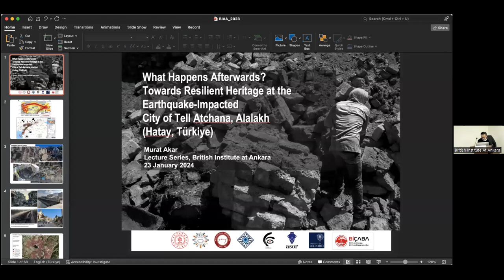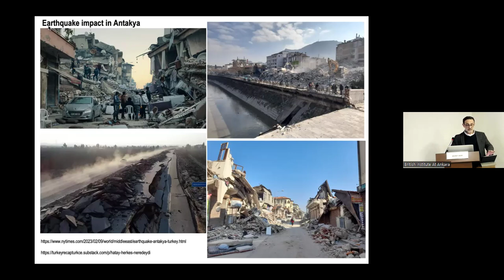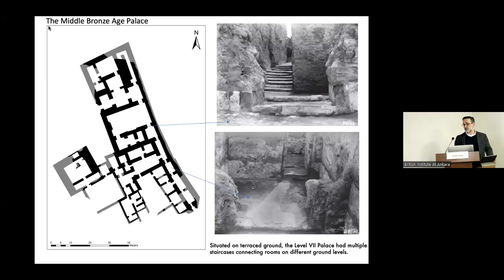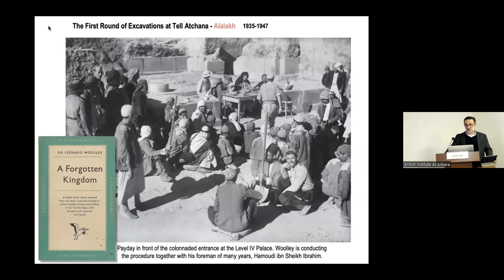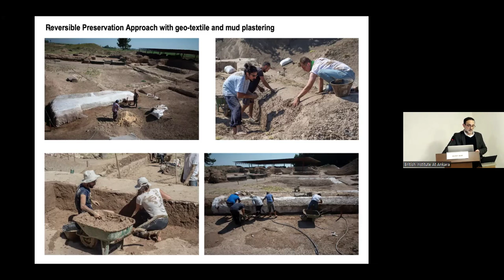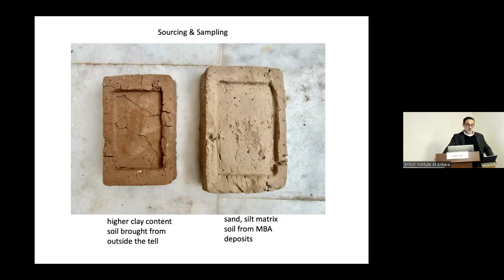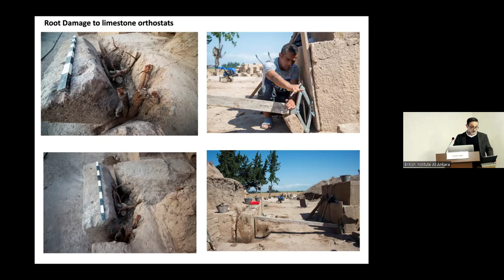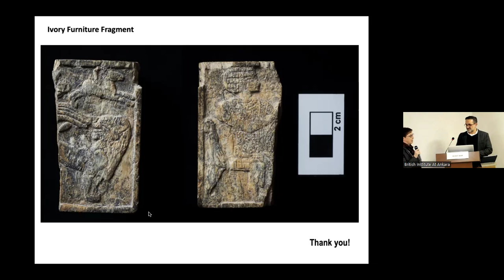Murat Akar - What Happens Afterwards? Towards Resilient Heritage atTell Atchana, Alalakh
Murat Akar - What Happens Afterwards? Towards Resilient Heritage at the Earthquake-Impacted City of Tell Atchana, Alalakh (Hatay, Türkiye)

The contradictory concepts of digging up the past and preserving the past form a duality. The very act of unearthing requires a causality of irreversible actions. This creates a dilemma for archaeologists with regard to where and when to stop digging; what to preserve and what not to. This decision-making process is subjective and informed by individual or organizational agendas. This talk addresses these contradictory concepts through the legacy Bronze Age capital city of the Kingdom of Mukish: Tell Atchana, Alalakh (Hatay, Türkiye), currently under the care of a team of archaeologists, conservators and cultural heritage specialists to preserve the severely damaged mud brick monuments due to the 6th February Kahramanmaraş earthquakes.